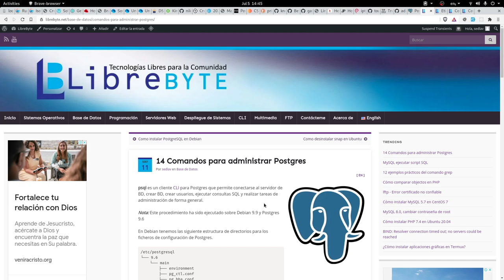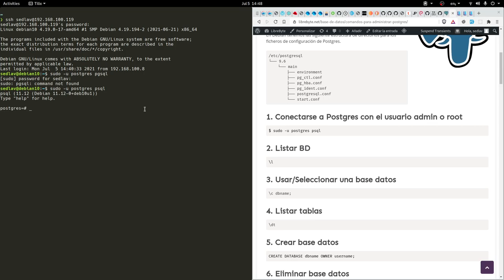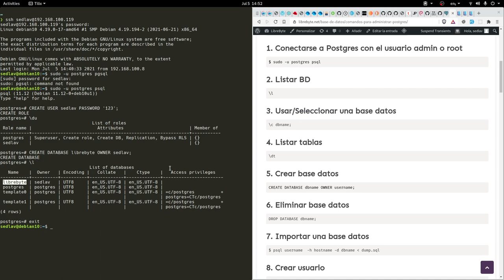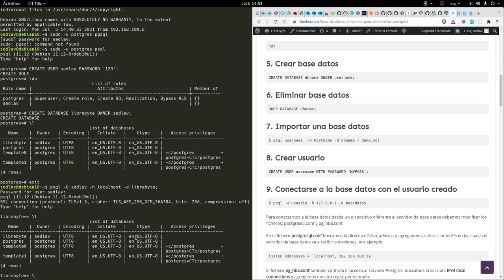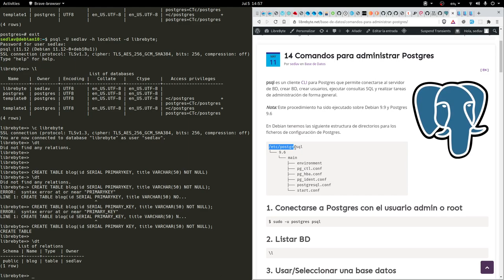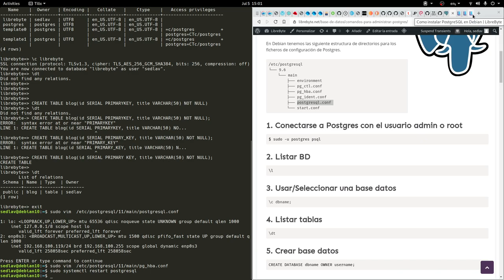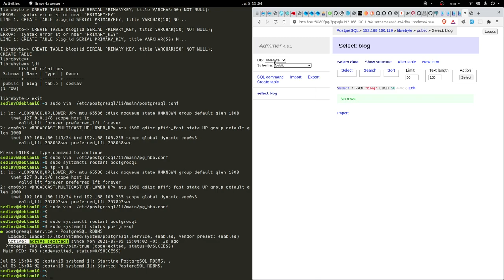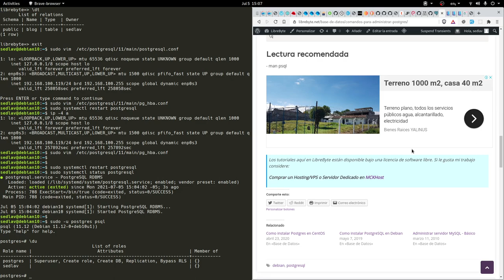14 Comandos para administrar PostgreSQL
PostgreSQL (también llamado Postgres) es un avanzado, robusto y poderoso sistema de base de datos objeto-relacional, con gran reputación en el entorno empresarial, diseñado para la escalabilidad, el rendimiento, la fiabilidad y la alta disponibilidad. Es compatible con una gran parte del estándar SQL y ofrece muchas características modernas.

En este video aprenderemos 14 comandos básicos para administrar un servidor de BD PostgreSQL